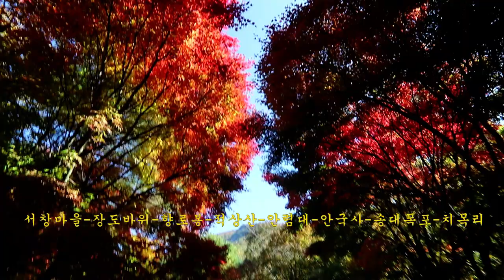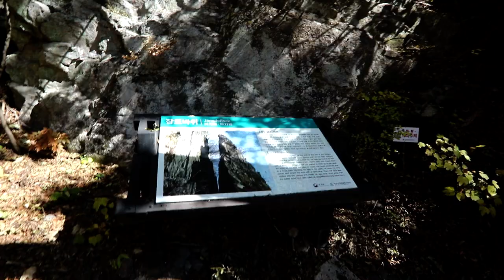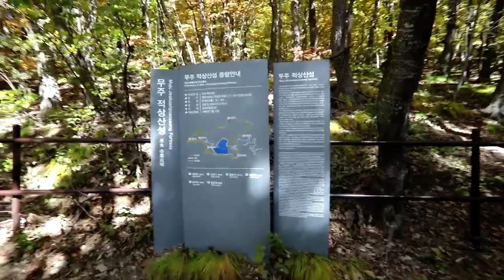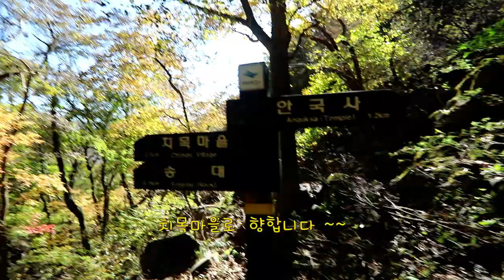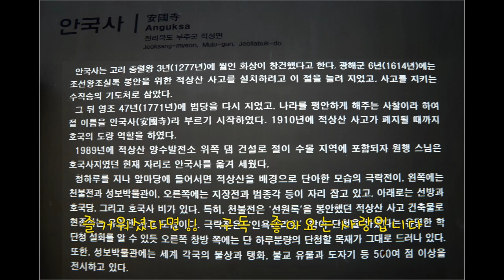적상산 화려한 단풍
한국 백경 중 하나로 손꼽히는 적상산(1030.6 m)은 사방이 깎아지른 듯한

암벽으로 이루어져 있으며,

그 절벽 주변에 유난히도 빨간 단풍나무가 많아서 가을철이면 마치 온 산이

빨간 치마를 입은 듯 하다고 하여 적상산이라는 이름이 지어졌다.

이 산은 해발 1030.6m의 기봉이 향로봉(1,029m)을 거느리고

천일폭포, 송대폭포, 장도바위, 장군바위, 안렴대 등의 명소를 간직했다.

이 산에는 고려 공민왕 23년(1374) 최영 장군이 탐라를 토벌한 후 귀경길에

이곳을 지나다가산의 형세가 요새로서 적임지임을 알고,

왕에게 축성을 건의한 절이 있으며

그 이후 여러 사람이 산성으로서 건의되다가 조선실록이 이곳에 보관되면서

산성이 증축되었으며,

고려 충렬왕 3년(1227년) 월인화상이 창건했다고 전해지는 안국사가 있다.

적상산은 도보산행 뿐 아니라 차를 가지고도 산에 오를 수 있다.

무주 양수발전소를 건설하면서 정상까지 닦은 15km의 진입도로로

관광객들이 산정호수와 안국사 입구까지 오를 수 있게 됐다.

* 안렴대
적상산의 정상 남쪽 층암절벽 위에 위치한 안렴대는

사방이 천길 낭떠러지로 내려다 보여

이 곳을 오르는 사람들의 마을을 아슬아슬하게 한다.

고려 때 거란의 침입이 있었을 때

삼도 안렴사가 군사들을 이끌고 이 곳으로 들어와

진을 치고 난을 피한 곳이라 하여 안렴대라 불린다.

* 장도바위
적상산성 서문 아래 하늘을 찌를 듯이 서있는 이 바위는

고려 말 최영장군이 적상산을 오르다가 길이 막혀

장도를 내리쳐 길을 내고 올라갔다는 전설이 있다